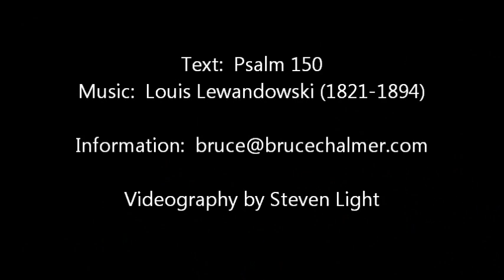Halleluya (Psalm 150) by Louis Lewandowski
Performance by the Rossi Festival Singers and the Burlington Jewish Community Choir, directed by Bruce Chalmer, at Ohavi Zedek Synagogue on June 3, 2012.